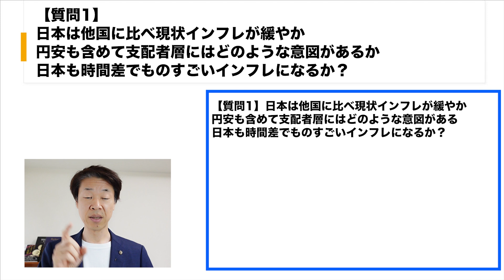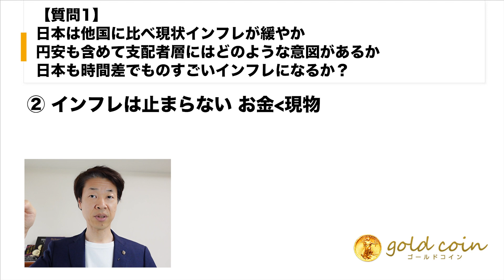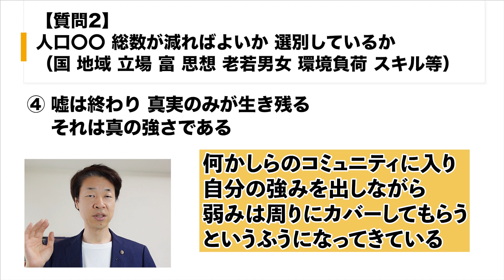【質問1】日本は他国に比べ現状インフレ緩やか、円安も含め支配者層にはどのような意図があるか。日本も時間差でものすごいインフレになるか？【質問2】人口〇〇、総数が減ればよい、選別している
【目次】
00:00　オープニング
00:49　【質問1】日本は他国に比べ現状インフレが緩やか、円安も含めて支配者層にはどのような意図があるか。日本も時間差でものすごいインフレになるか？
01:02　①日本の低金利で世界は延命、金利は資金調達コストなので実際には超安全国
02:33　②インフレは止まらない　お金‹現物
04:04　【質問2】人口〇〇、総数が減ればよいか、選別しているか（国、地域、立場、富、思想、老若男女、環境負荷、スキル等）
04:12　③していない　地球の意志
06:15　④嘘は終わり　真実のみが生き残る　それは真の強さである
07:58　まとめ

1.どんなアンティークコインを買えばいいのか？4つのルールとは？

2.アンティークコイン投資で300万円稼ぐ方法について、お話しします。

3.アンティークコイン投資を極める、失敗する人の大半は、〇〇がないまま投資を始めている

5.現役投資家に学ぶ賢い金と金貨の買い方 + アンティークコインの買い方